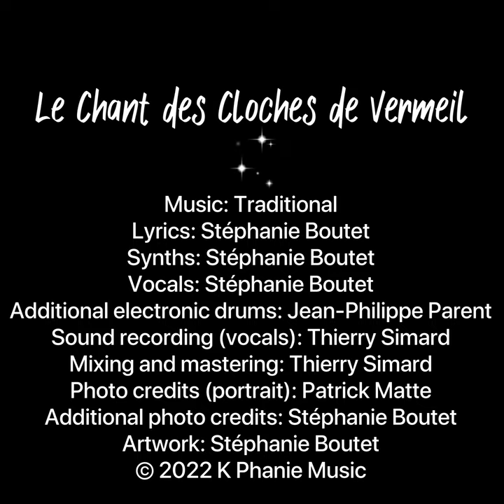Le Chant des Cloches de Vermeil (Carol of the Bells) by K Phanie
Une version en français d'un classique de Noël Ukrainien, Carol of the Bells.
Album 'Noel Noel!' à venir...
Please enjoy this French rendition of Carol of the Bells, a classic Ukrainian Christmas Carol! From upcoming Christmas album 'Noel Noel!'

Lyrics: Stéphanie Boutet
Synths: Stéphanie Boutet
Vocals: Stéphanie Boutet
Additional electronic drums: Jean-Philippe Parent
Sound recording (vocals): Thierry Simard
Mixing and mastering: Thierry Simard
Photo credits (portrait): Patrick Matte
Photo credits (additional): Stéphanie Boutet
Artwork: Stéphanie Boutet